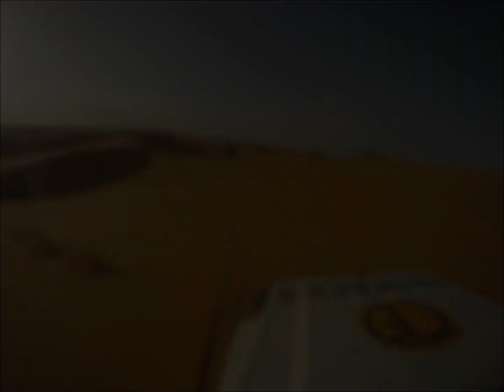Camera car No Tracks nel Grand Erg Occidentale Algerino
Un viaggio No Tracks  tra le dune del Grand Erg Occidentale effettuato a settembre 2011.